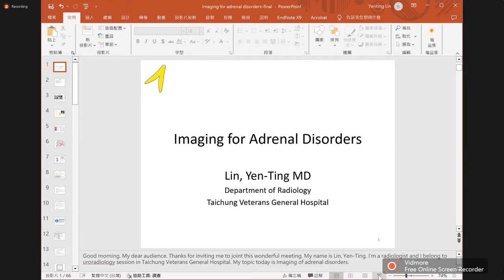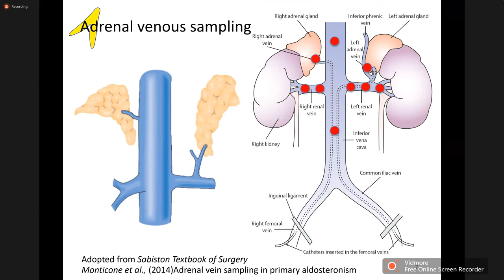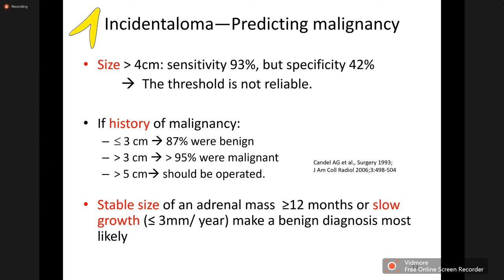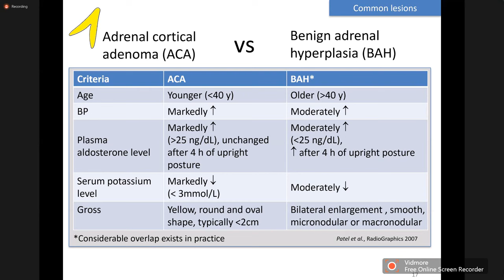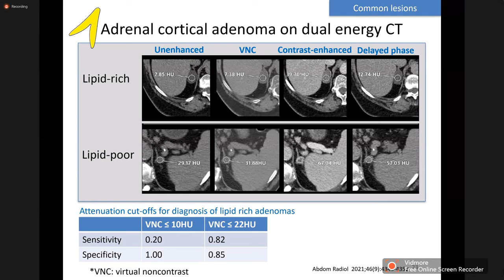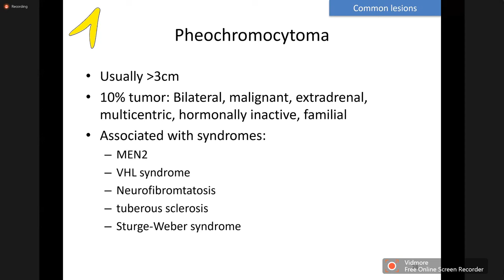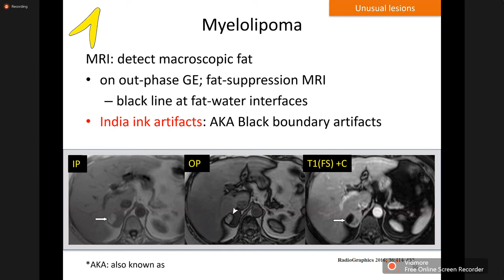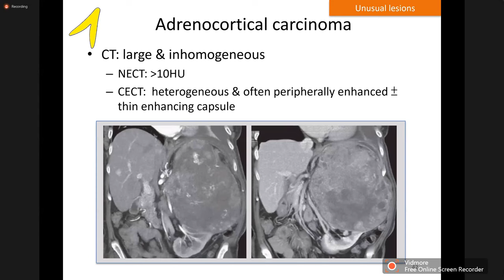Imaging for Adrenal Disorders | Lin, Yen-Ting MD